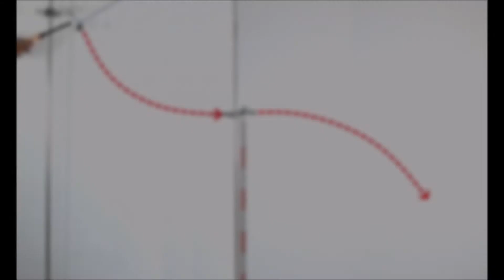Fadenpendel und waagrechter Wurf (2) 1069fps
Der Faden eines Pendels, an dem eine Stahlkugel hängt, wird im tiefsten Punkt durchtrennt. Die Kugel führt dann eine Wurfbewegung aus (waagrechten Wurf). Der gesamte Vorgang wird zuerst in Echtzeit mit 30 fps gezeigt, die Wurfbewegung schließlich in 17,8-facher Zeitlupe (gefilmt mit 1069 fps, gespeichert mit 60 fps - und gerendert mit 30 fps).